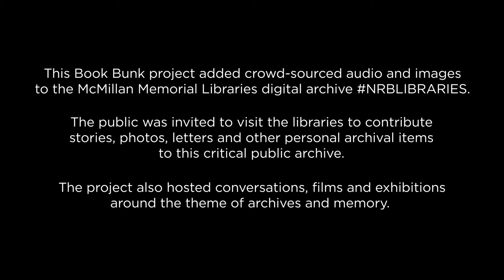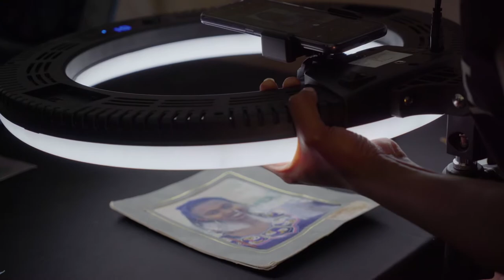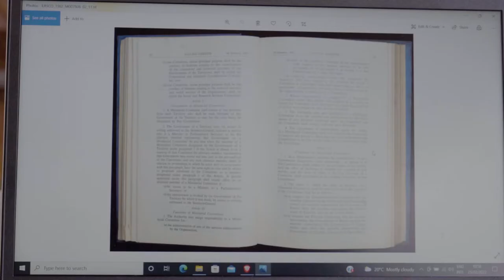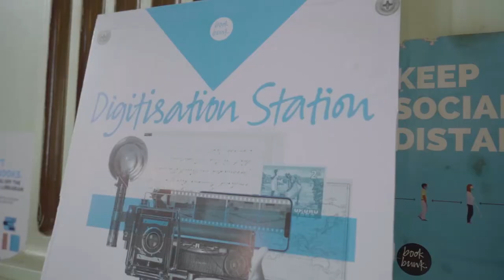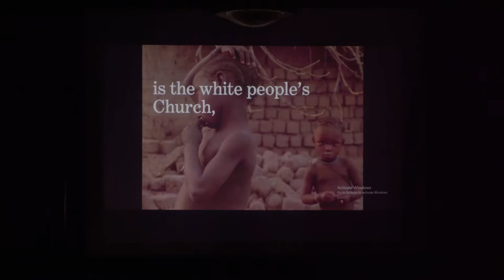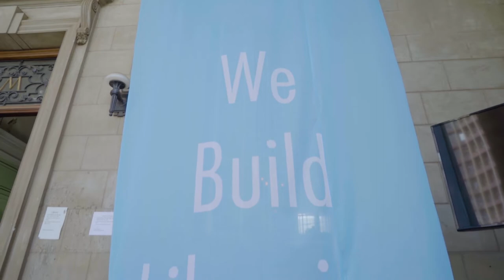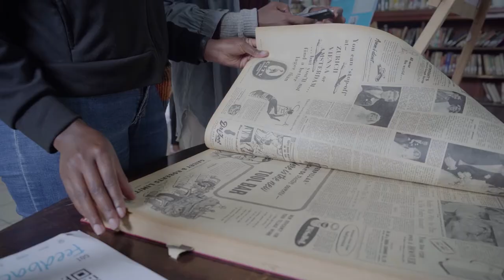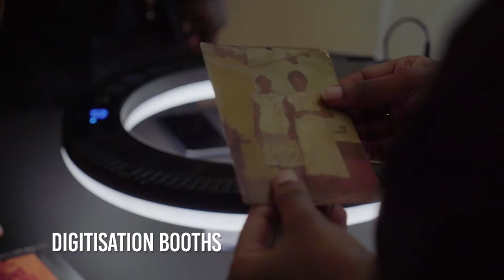Highlights: The Missing Bits Project | Bringing the Archive Alive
In February 2021, we completed digitisation of approx. 31,549 items housed at the McMillan Memorial Library. In February 2022, we added an additional 42, 967 items to the archive and invited members of the public to contribute to the archive through our TheMissingBits campaign.

The campaign not only invited members of the public to come digitise their personal archives and add their collections to the library's publicly accessible online archive but also featured panel sessions, an exhibition, film screenings and a historical music curation! Watch the highlights running this project and meet the incredible people we collaborated with to make this possible.

🎬 Credits by Amitations Studio

Our gratitude to British Council and The Department for Digital, Culture, Media and Sport  (DCMS) for supporting this work through the Cultural Protection Fund.

To support our digitisation work and more, please donate to Book Bunk Trust